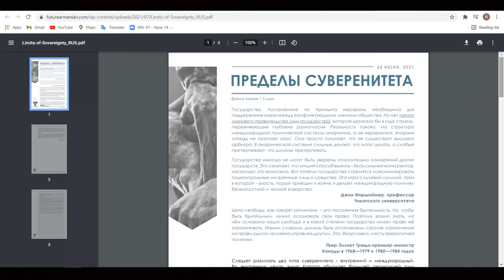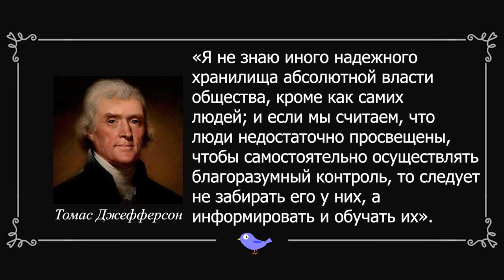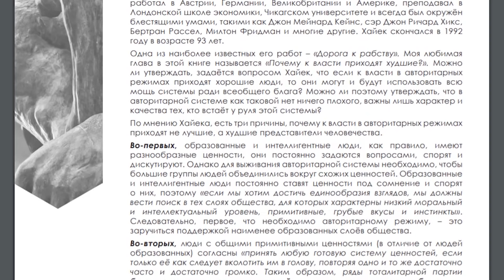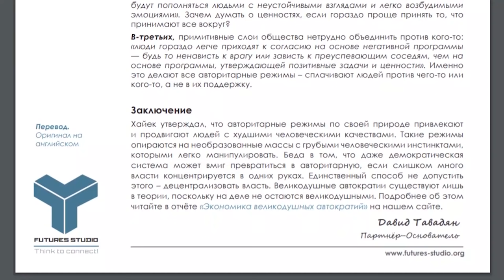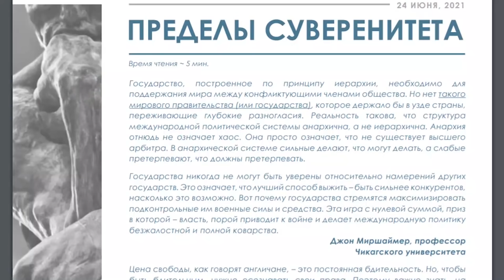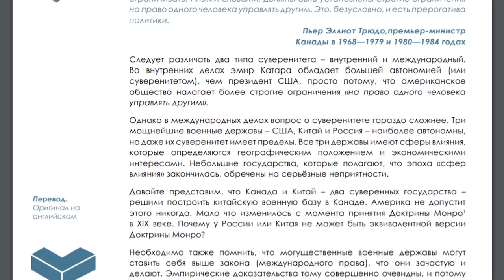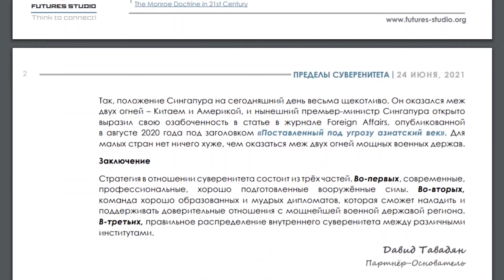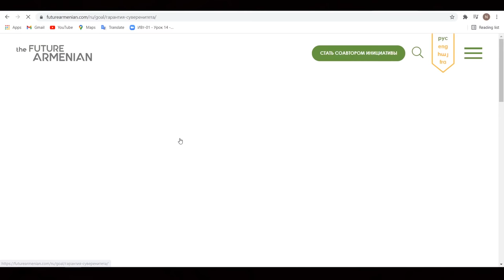Суверенитет Армении. Национальная идея и что мешает консолидации?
Это видео создано в партнерстве с инициативой Future Armenian. Мнение изложенное в видео может не совпадать с мнением инициаторов Future Armenian.

Сейчас это единственный способ, чтобы развивать канал. Давайте только такую сумму, которую не будете замечать и увидите, что можно сделать имея самые минимальные вложения:

Вместе мы создадим независимое, национально-ориентированное медиа, которое сможет отвечать всем современным вызовам.

Номер карты Tinkoff: 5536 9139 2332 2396

Если вы не понимаете какие-то части видео на армянском языке, специально для вас мы запустили онлайн-школу Tumanyan.Online, где за 3 месяца можно научиться понимать армянскую речь, а также полностью изучить алфавит, читать и писать по-армянски. Записаться на пробный урок всего за 59 рублей можно по ссылке